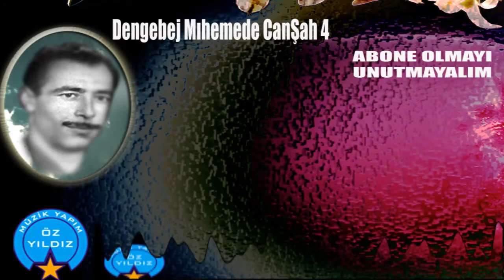Mıhemede Canşah Kize Wi Zemani